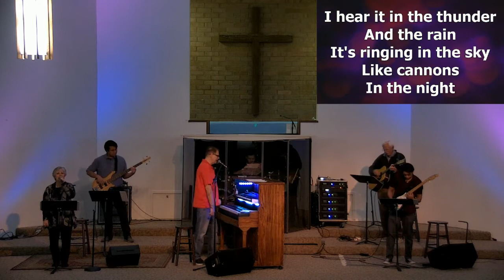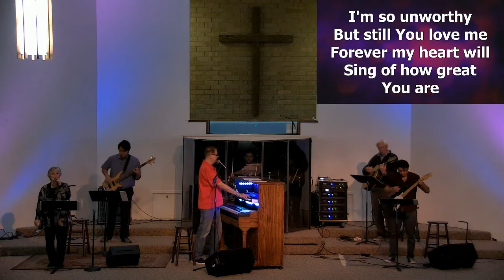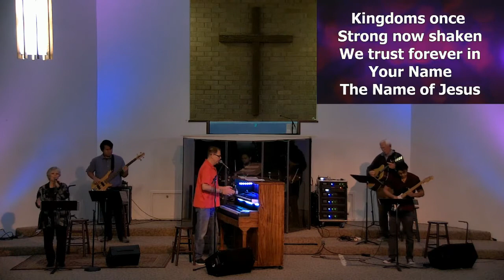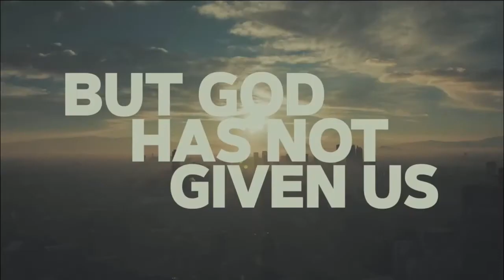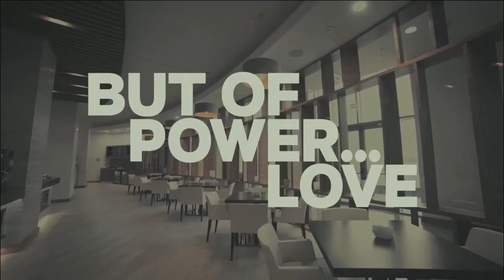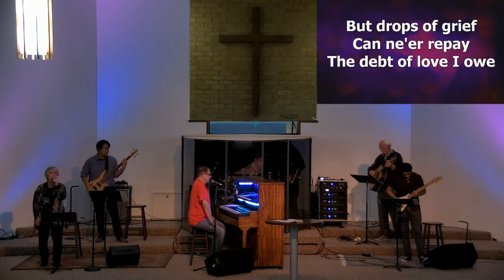In Uncertain Times: Hebrews 1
Where do you turn in uncertain times?